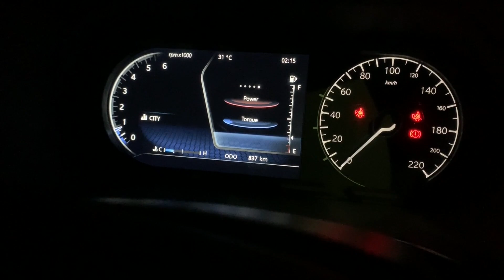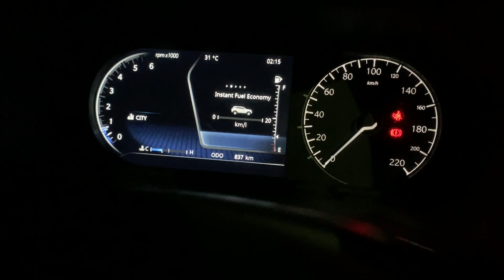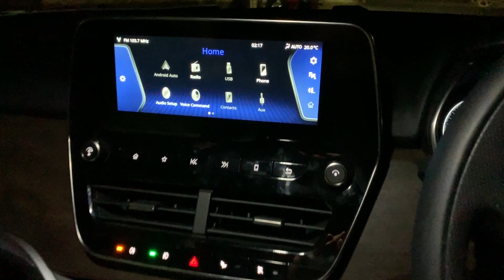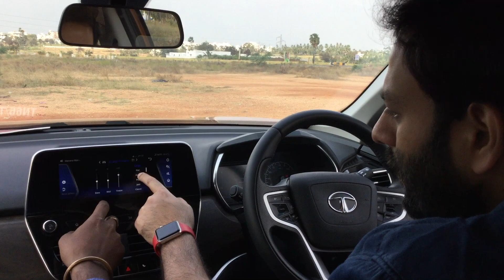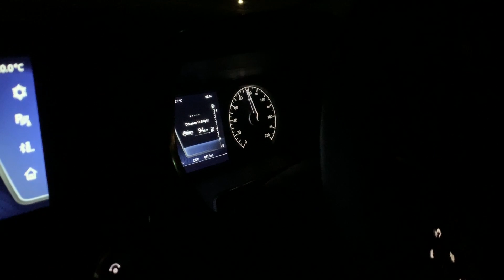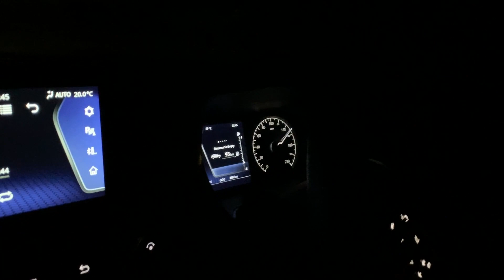TATA HARRIER USER REVIEW TAMIL - EXCLUSIVE FOOTAGES OF HARRIER.🔥🔥🔥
TATA HARRIER COMPLETE REVIEW IN TAMIL. THIS IS DONE AFTER SPENDING ALMOST HALF A DAY WITH THE BEAST.  I HAVE EXPLAINED ALL THE FEATURES INCLUDING FRONT, REAR LOOKS, SIDE PROFILE, ENGINE SPECS, INTERIOR FEATURES, INSTRUMENT CLUSTER, INFOTAINMENT DISPLAY, AUDIO SYSTEM, AND LOT MORE. LAST BUT NOT LEAST MY DRIVING EXPERIENCE IN ALL THE THREE MODES LIKE CITY, ECONOMY, SPORT DRIVE MODES. OFF ROADING IS ALSO GOOD ENOUGH. NIGHT DRIVING EXPERIENCE IS JUST AWESOME. CORNER STABILITY IS GOOD. I AM PERSONALLY WAITING TO GET A MACHINE IN HAND.